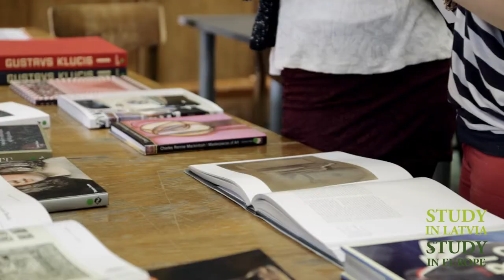Study in Art Academy of Latvia, Study in Latvia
international students have chosen to STUDY in Latvia!